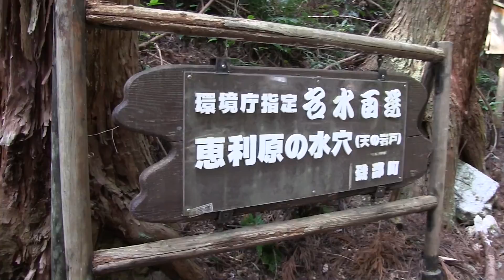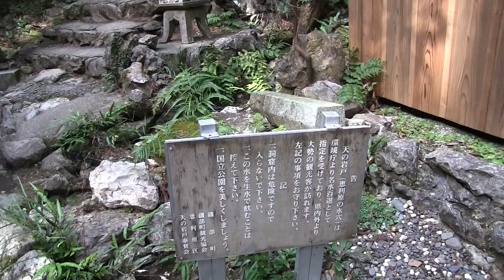The Japanese mythical origin, "amano-iwato"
Please refer to "kojiki"
There is amano-iwato in the various parts of Japan